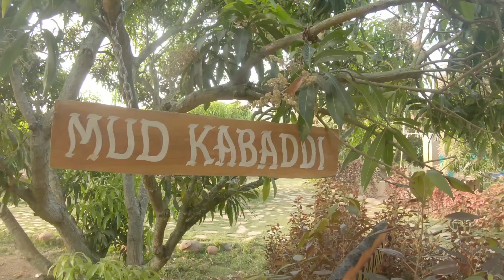A Day In Q Mango Forest ( No Talking ) ||Bangalore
Hey everyone!

In this Vlog I am exploring something completely different for my weekend. Away from the hustle bustle of the city in the lap of nature. Approximately, 60 kms away from Bangalore is the city of Ramanagar, where I spent 2 days camping in one of the camp sites and it was an amazing experience.
Details of the camp:
Organiser: Experiences
Location: Mango Forest, Kylancha, Karnataka (near Ramanagara)
Duration: 1N/2D (you can also plan only for a day trip)
Cost of camping including activities and 2 meals: 1300/-

 Pros and Cons for this camp site:
Pros:
• Great location
• Budget friendly
• Great food (fresh and hot)
• lot of activities
• Ample space
• Friendly staff

Cons:
• Common Washrooms and less in number
• Quality of tents could have been better and better ventilated

Listen ad-free with YouTube Premium
Song